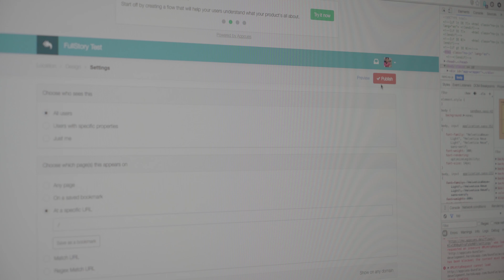Hatch Video 2 0